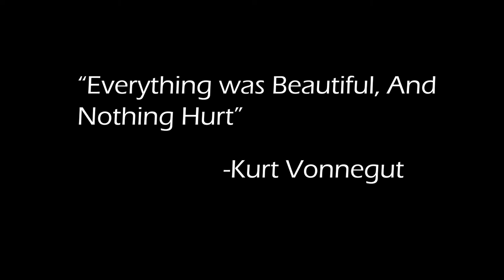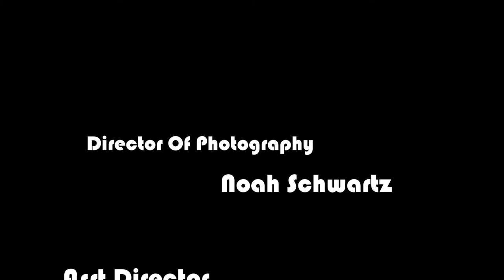An Ode to An Old Friend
Mountain Hawk Lake Captured in Its Essence. Dedicated to a dear old friend of mine.
Director of Photography - Noah Schwartz
Assistant Director- Jorge Rodriguez

Song: Erik Satie- Gymnopedie 1